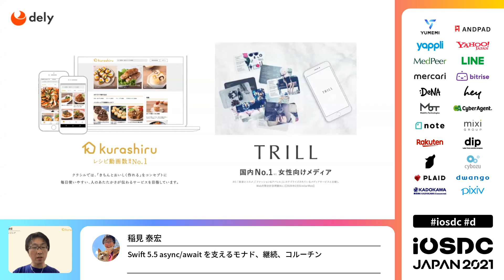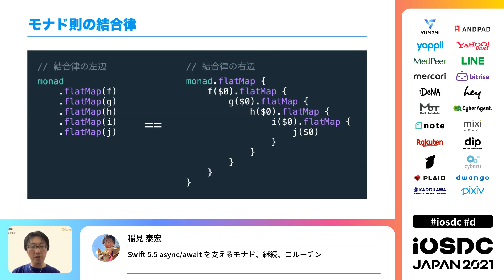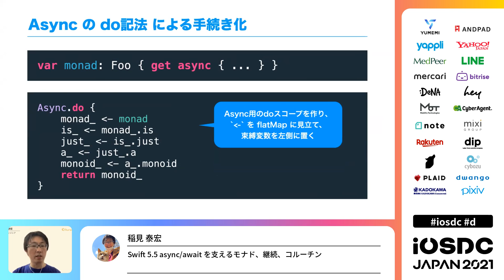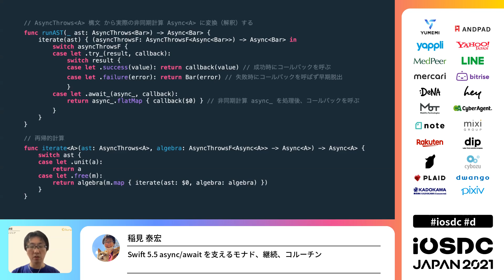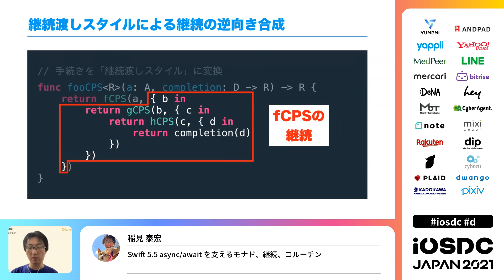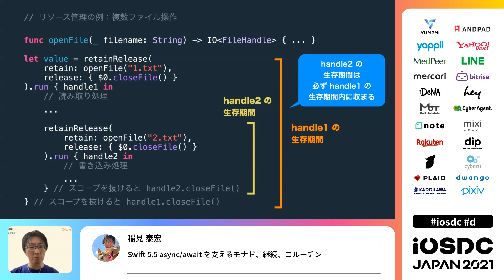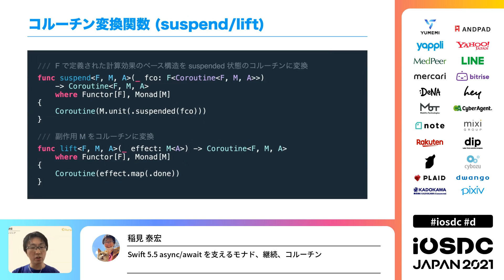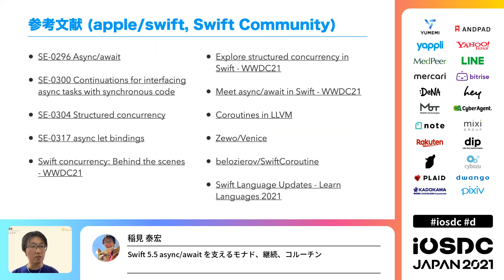iOSDC Japan 2021: Swift 5.5 async/await を支えるモナド、継続、コル… / 稲見 泰宏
2021/09/18(40分)
スピーカー: 稲見 泰宏 ( @inamiy )
タイトル: Swift 5.5 async/await を支えるモナド、継続、コルーチン

従来の iOS アプリ開発では、主に Grand Central Dispatch を用いた非同期計算（イベントループ、マルチスレッド、マルチコア）と、
それらの処理をパイプライン合成可能な単位にラップしたリアクティブプログラミングが主流でしたが、
Swift 5.5 の登場により、いよいよ言語仕様としての async/await と Structured Concurrency が導入されます。

普段、私たちが Swift プログラミングで書く同期的なコードが、 async/await キーワードを付けるだけで、いとも簡単に非同期のコードに変換できてしまう。
さらに、協調的マルチタスクによって、スレッドを大量消費したりブロッキングすることなく、実行途中の関数を一時停止したり再開できる。
まるで魔法のようにも見えるこれらの仕組みですが、その裏側は一体どのように動き、解釈できるのでしょうか？

理論的背景からコンパイラ・ランタイムの実装に至るまで、テーマが非常に多岐に渡るとても奥深い領域ですが、
今回の発表では主に前者について、関…